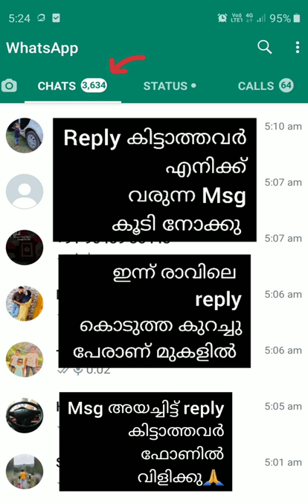Hand work Abaya 2022/New Model Abaya/Simple Parda /Affordable Abaya/മൊഞ്ചുള്ള പർദ്ദകൾക്ക് വരൂ😊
പർദ്ദ വാങ്ങിക്കാൻ ഇഷ്ടമുള്ളവർ മെസ്സേജ് ചെയ്യുക😊